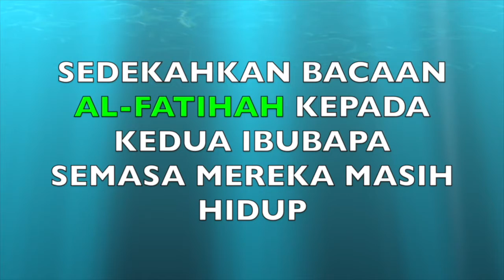BANJIR - NGO TERUS BANTU PENDUDUK TERJEJAS